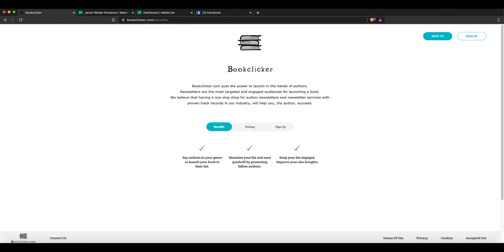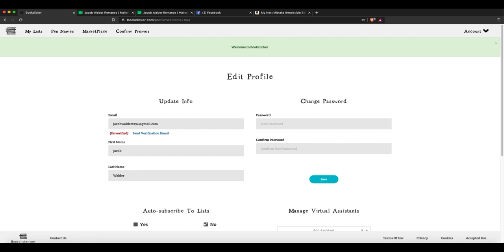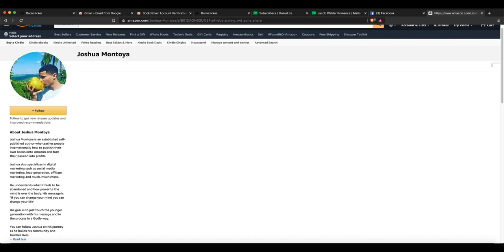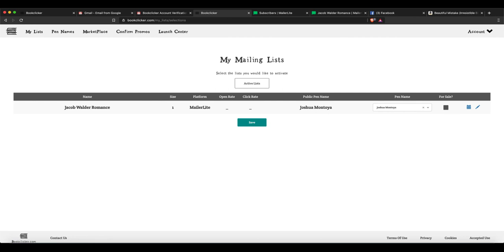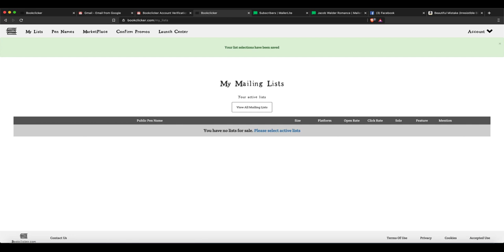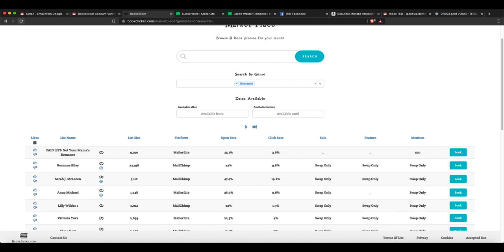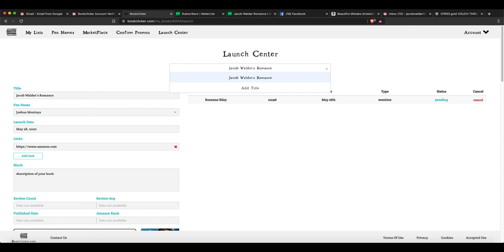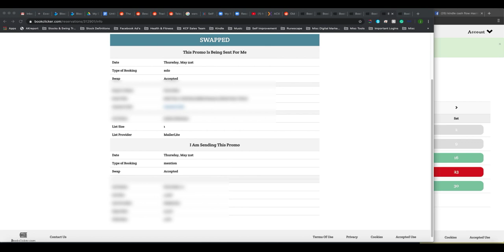How To Use Bookclicker To Get Newsletter Swaps with Joshua Montoya & Marty Cooney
🚨 Looking to start a side hustle that actually works?

"Learn How To Work With a Billion Dollar Company Who Will Allow You To Sell Digital Content On Their Platform, That Millions Of Paying Customers Visit Every Month" Click here to watch the short Free training now

💰 Get your ticket to the world's #1 "Cash Flow Creation" virtual seminar. (And don't forget to upgrade to PLATINUM to get a huge assortment of bonuses)

💯 Get access to the secret $7.95 resource that I and others have used to publish books that sell extremely well.

💰 To learn how to publish high-quality Kindle books on Amazon, text the words "Year Of The Paper" to me at and I'll share some of the ways that I have been able to do it over the years.

✅ To learn how to elevate your life, add my number to your contact list. Send me a text 📲 with the words "New Me" and I'll share tips and advice just with you, that I never share anywhere else.

✔️ Last but not least, you still have a little time left to schedule your free complimentary coaching call, where we'll show you how to build out a business that allows you to truly enjoy life!

Register now while the link is still valid (it will expire soon).